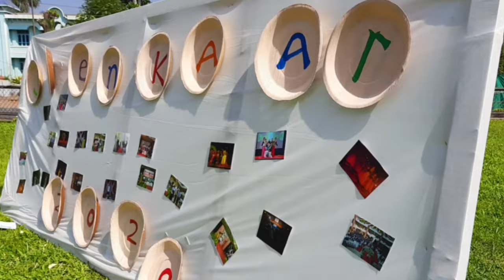SDM JHENKAAR | THEME SONG | SDM B. Voc (DMF) | SDM Multimedia Studio | Achyuth | Akshay Kavalakatte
ಝೇಂಕಾರ - ಇದು ಉಜಿರೆಯ ಎಸ್‌ಡಿಎಂ ಕಾಲೇಜಿನ ಸ್ನಾತಕೋತ್ತರ ಕೇಂದ್ರ ಆಯೋಜಿಸುವ ರಾಷ್ಟ್ರಮಟ್ಟದ ಶೈಕ್ಷಣಿಕ ಹಾಗೂ ಸಾಂಸ್ಕೃತಿಕ ಸ್ಪರ್ಧಾಕೂಟ

SDM Jhenkaar - National Level Educational & Cultural Fest at SDM PG College, Ujire

Video by: Department of B. Voc in Digital Media & Film Making & SDM Multimedia Studio, Dept. of Journalism, Sri Dharmasthala Manjunatheshwara College (Autonomous), Ujire

Music composer:  Akshay Kavalakatte
Lyrics - Achyuth. R
Singer - Akshay Kavalakatte
Direction - Pruthvish Kumar N, Shrinidhi Navathe
Production design - Madhava Holla, Shylesh Shetty, Sahana, Lohith, Tarun, Prajwal
Camera - Ashraya Upadhyaya, Sudharshan, Anoop S Bhat
Editing - Rakshith Rai
Choreography - Bharath, Mallesh

Dancers - Mallesh, Nikhil M. P, Athul M S, Rashmi, Akshitha, Chaithra, Kavana, Ananya, Ananya KR, Priyanka NM, Apoorva

Mixing and Mastering - Glad Studios BC Road

Special thanks to HOD, Staff and Students of Bvoc digital media and Film Making and Department of MCJ

Special thanks to Hod, Staff and Students, Department of PG Studies & Research in Chemistry